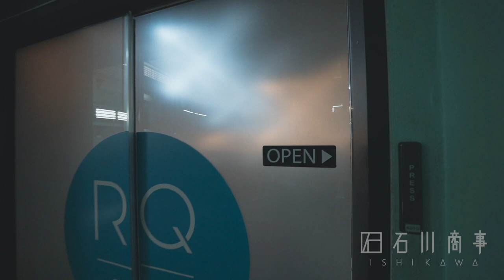【バンコクの有名スポーツクラブをご紹介！】The Racquet Club (Sukhumvit 49)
バンコクの総合スポーツクラブ「ラケットクラブ」のご紹介動画です。
詳細についてはラケットクラブのホームページを御覧ください。